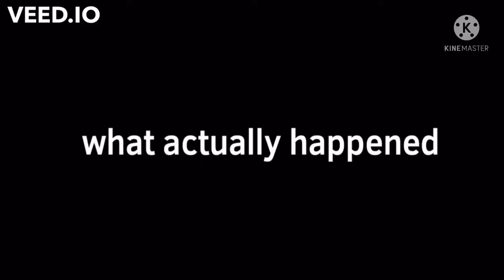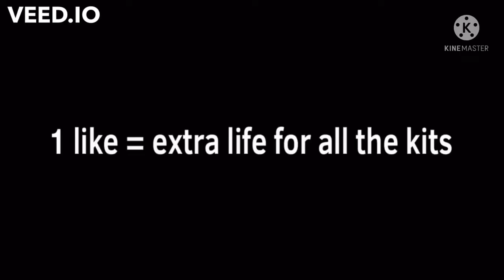Season 1 Kits in a Nutshell